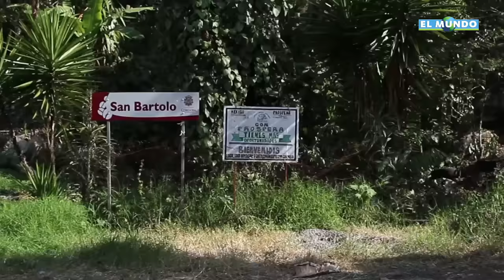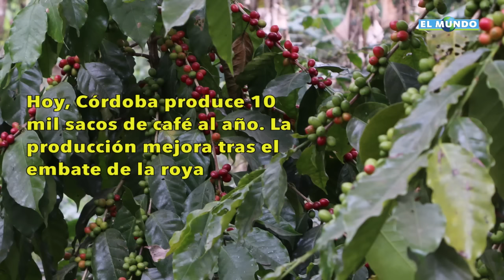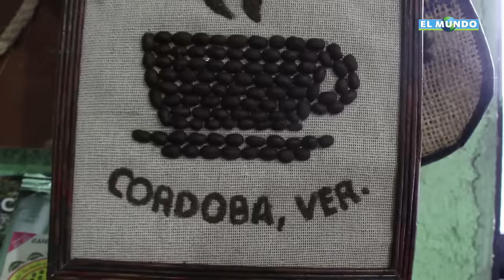Ruta Sierra del Café (San Bartolo)